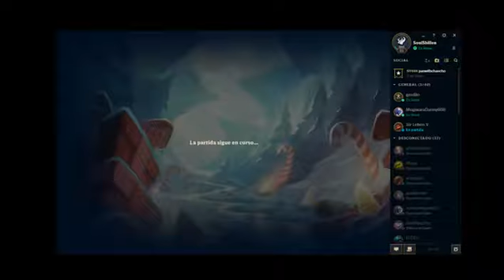Pan con Chancho for the win - 6